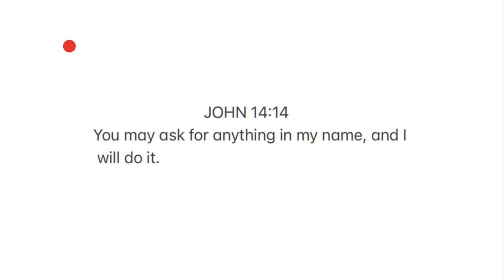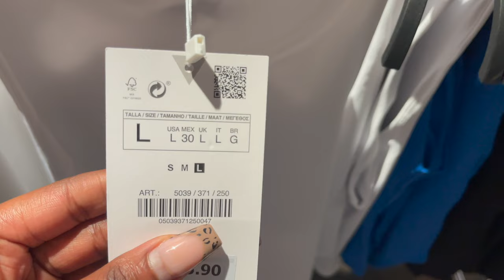ZARA AND H&M SHOPPING VLOG | COME SHOP WITH ME | Kahunde Doreen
Hey loves